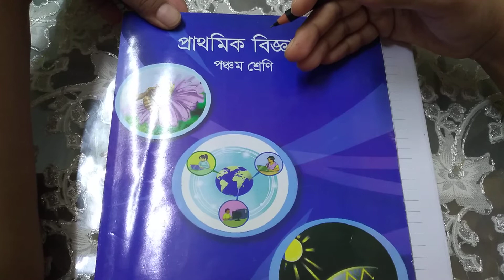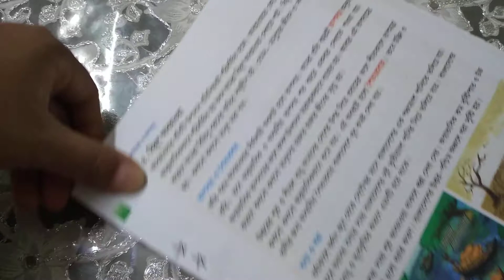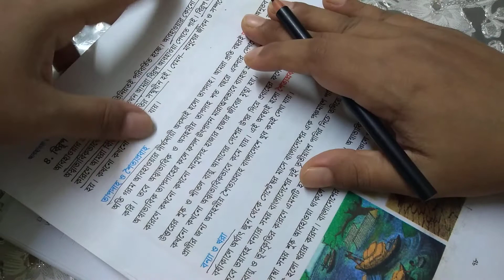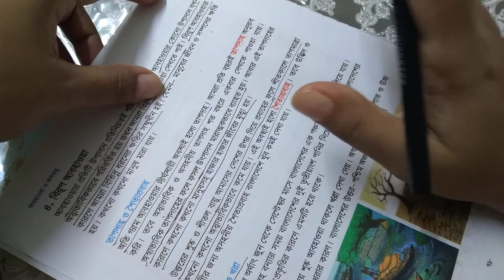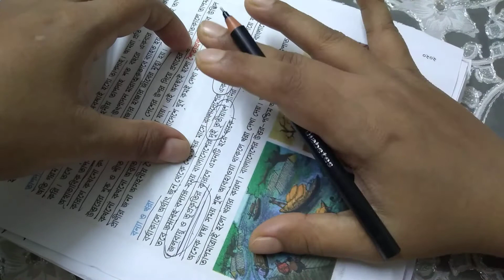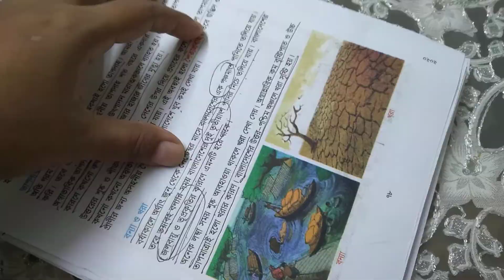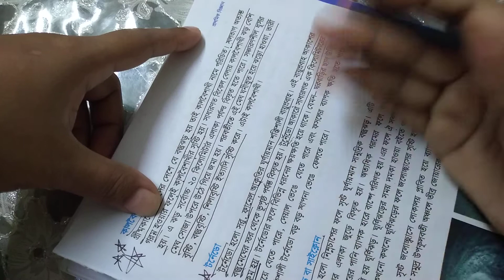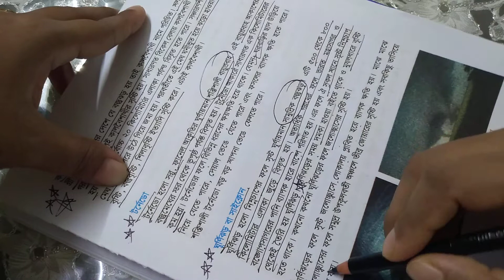Class 5:science:lecture 5 || Afruza Akter